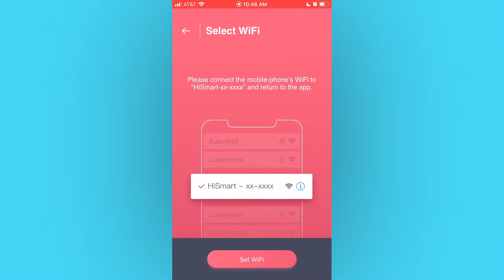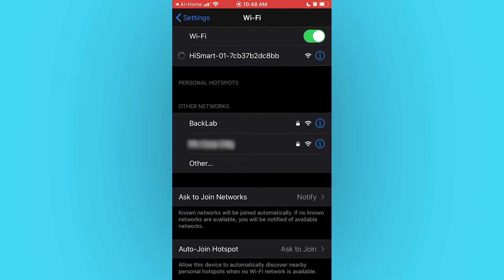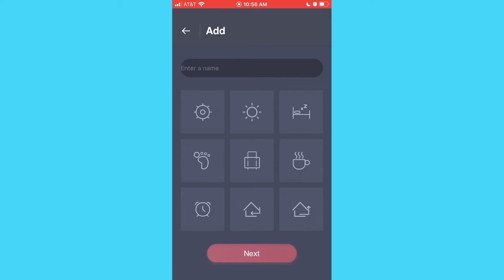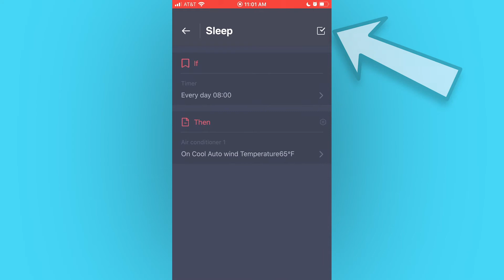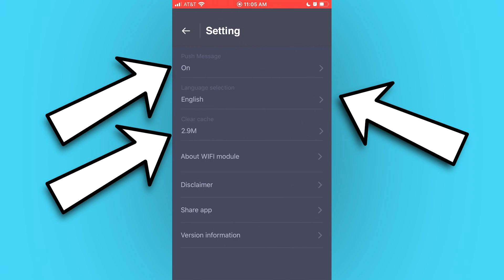How to Use the AI Smart Home App for the Denali Aire Quick Connect System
Learn how to get the most out of your Denali Aire Mini-Split with this in-depth analysis of the AI Smart Home app!

0:13 - Step 1: Connecting the App and the Unit
0:35 - Putting the unit in pairing mode
0:53 - Setting WiFi
1:21 - Part 2: Device
1:43 - Functions
2:35 - Part 3: Intelligence
4:06 - Part 4: Profile